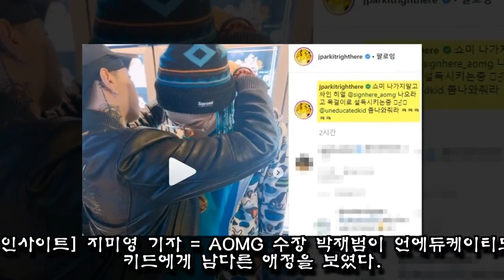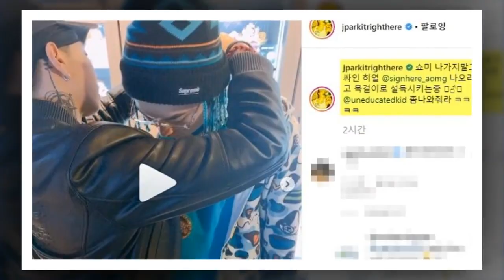언에듀케이티드 키드가 쇼미 나간다 하자 금목걸이 주며 스카우트한 AOMG 수장 박재범